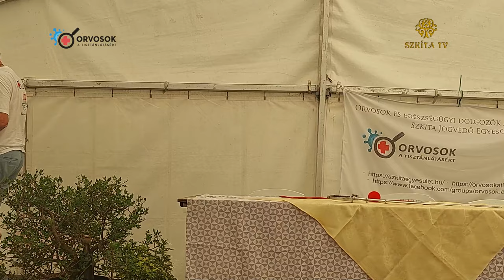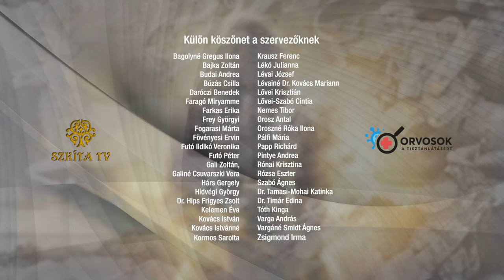MOGY 2023 Dr. TAMASI JÓZSEF - Őseink gyógyászata hogyan határozza meg a jövő orvoslását ea.4.